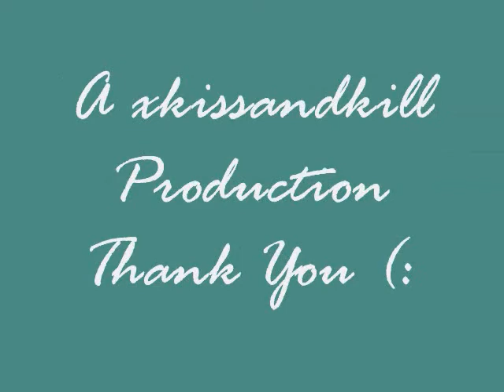Logan Lerman Pictures!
I was bored and did this as a little gift to Logan lerman fans (:

song: Airplanes - B.o.B ft. Hayley Williams